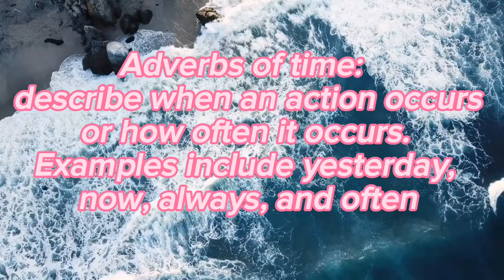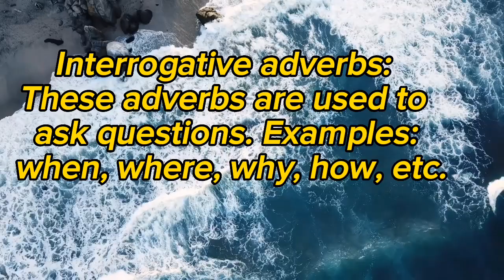Types of Adverb🌻